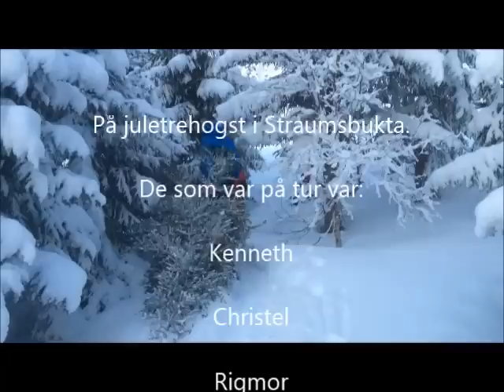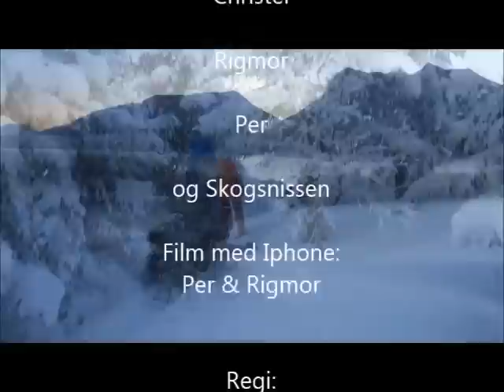Skogsnissen i Straumsbukta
Jul i Straumsbukta, Tromsø.